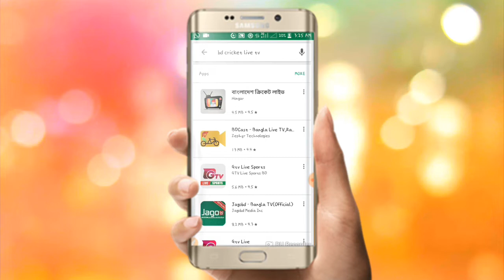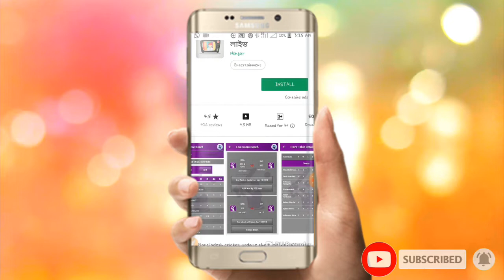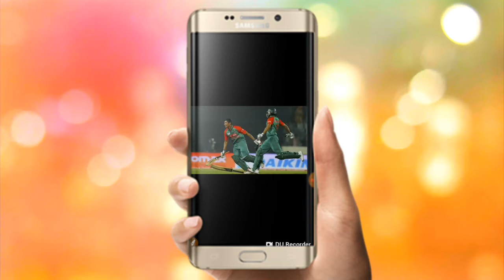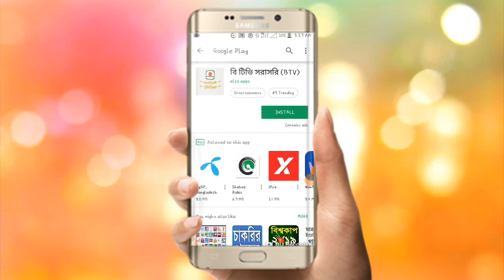মোবাইল দিয়ে সরাসরি লাইভ টিভি দেখুন সব আছে | যা চান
মোবাইল দিয়ে সরাসরি লাইভ টিভি দেখুন সব আছে যা চান তাই পাবেন কি বিশ্বাস হচ্ছে না । সাথে আছি আমি সানজিদ BG চলুন কিছু কথা বলি |
So friends all Salam alaiyakuma how are you all hoping everyone is very good, so what to talk about today is how you can see live TV on your mobile phone from your phone, hopefully you will love this video today. I'll tell you a few words here, and yes our today's video will show you the flowers, hopefully all the keys I understand that there are so many apps in the Play Store, there are many |  applications in the Fake applications, they do not actually work, so the main thing that does not do it, so I created this video for you today hope you understand |  everything and you can easily understand Bangladesh Play tickets from and can see all live !
Besides, Bangladesh now has many FB Saturns, from which you can very well see you live play. Friends, if you have seen the flower in the video then hopefully all you have understood and if you do not see the phone then it does not seem that anything is understood Like today, a boy hopes to share with you. Like the video, if you like it please, please Like to go along with the comments and tell the comment exactly how the video sounds like and yes certainly do not forget to share the subscribe must definitely watch our video | Please Subscribe to our channel Thank you,

My All social media Link,
Comments your real problem
Thanks-so-mouch ?